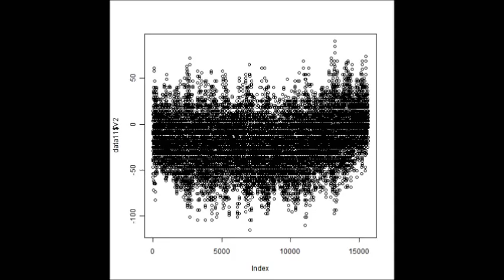超音波の音圧測定解析技術